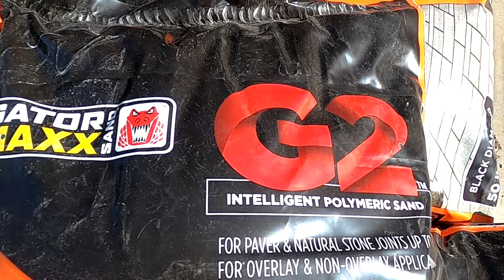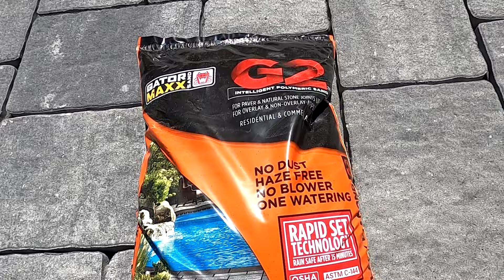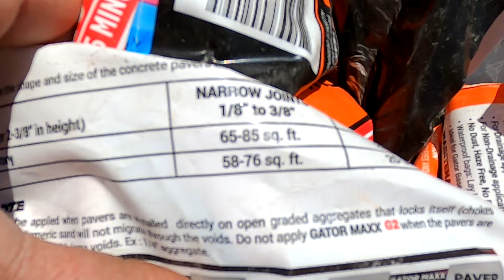How To Polymeric Sand a Paver Patio (DIY)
Check out this video and learn how to install polymeric sand in the joints of the concrete pavers to help your project last a lifetime.

The Pavers used on this job are all manufactured by (Genest) out of Maine, the name of the main patio paver is called (Grand Katahdin) and the color tone is (Granite). The border pavers are called (Eastern Bay) with a color tone of (Charcoal).